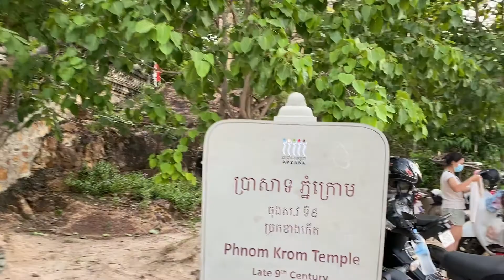Le Coucher du Soleil à Phnom Krom 2021 |Au Cambodge | Siem Reap Cambodia 🇰🇭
Phnom Krom est connu comme l'un des plus beaux endroits pour voir les meilleurs paysages et le magnifique coucher de soleil dans la ville de Siem Reap.  Il n'y a pas beaucoup de monde, on  peut profiter de la vue magnifique dans un environnement paisible.

Phnom Krom is known as one of the beautiful places to see the best sunset scenery in Siem Reap city. It is not way too crowded so everyone can enjoy the wonderful views with peaceful environment.
Nous sommes une petite équipe de 4 personnes de Siem Reap, au Cambodge, avons créé cette chaîne dans le but de promouvoir notre riche culture dans le monde en montrant à notre public sur la vie authentique du peuple cambodgien, y compris les cuisines locales, les modes de vie quotidiens, les arts traditionnels, les belles coutumes, merveilleux architectes, etc.

Nous espérons pouvoir faire partie de la promotion de notre pays vivant auprès de plus en plus de personnes, en particulier auprès de ceux qui souhaitent en savoir plus sur nos parties réelles et pour la plupart invisibles.

We, a small team of 4 members from Siem Reap, Cambodia, created this channel for the purpose of promoting our rich culture to the world by showing our audience authentic life of Cambodian people including local cuisines, daily lifestyles, traditional arts, beautiful customs, wonderful architects, etc.

We hope we can be a part of promoting our lively country to more and more people especially to those who wish to learn about our real and mostly unseen parts.